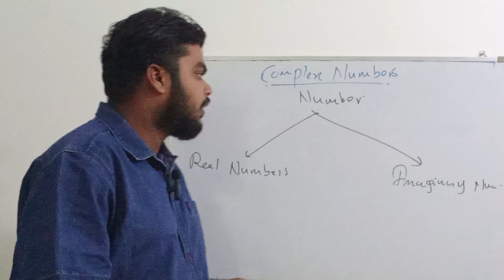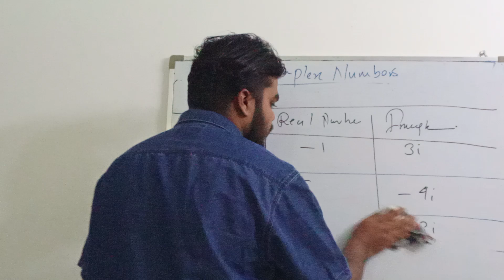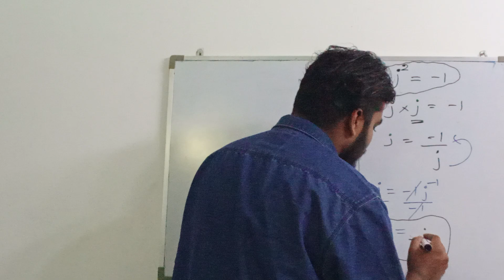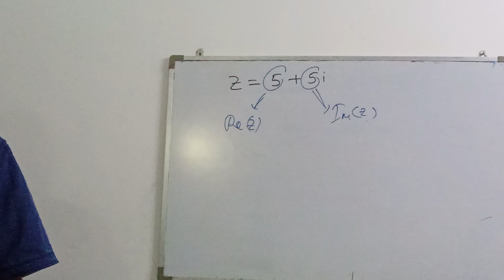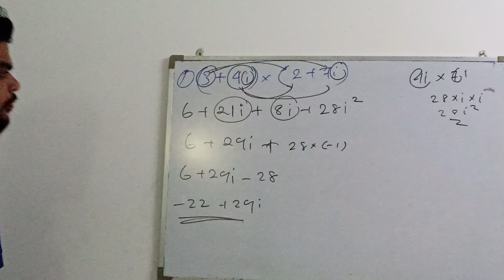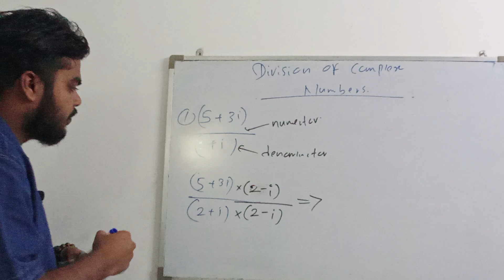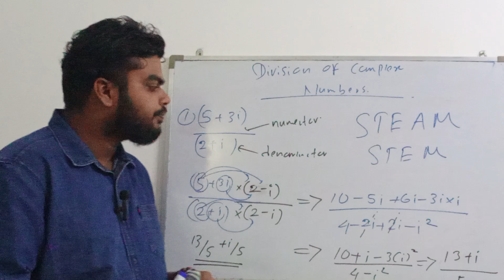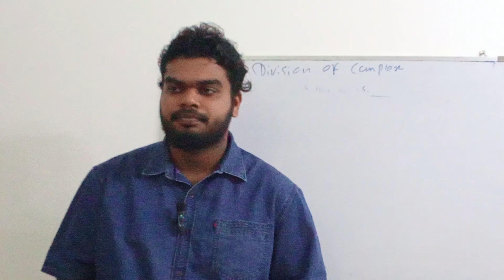Complex Numbers part1 ( MC kuppi)